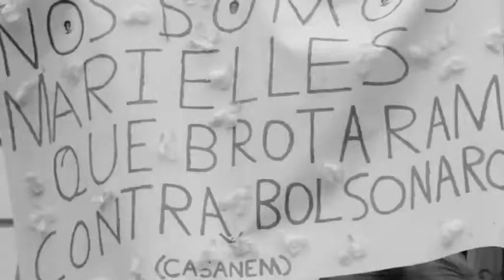HeNo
manifestação contra jair bolsonaro na cinelândia, 29/09